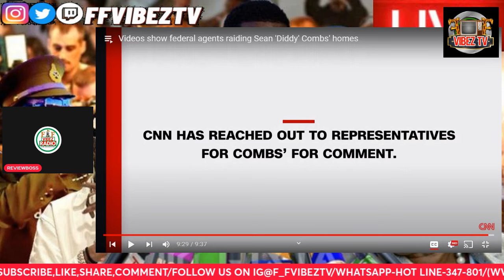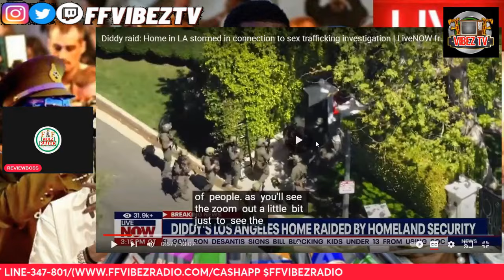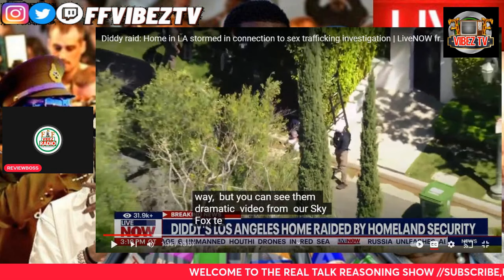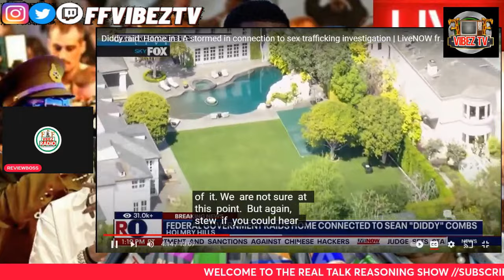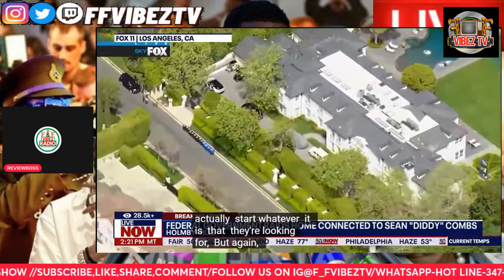DIDDY’S MANSION GET RAIDED BY THE FEDS!!!!